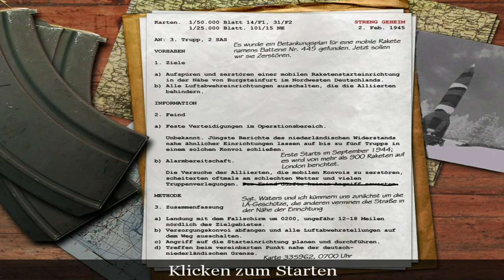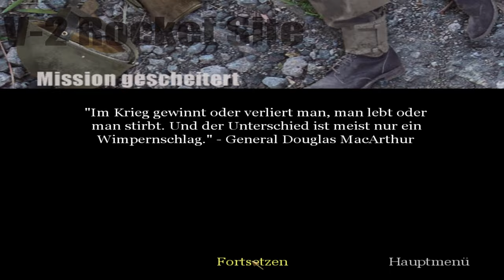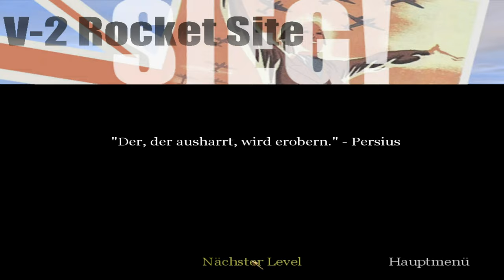27 - CoD 1 (EAX on Windows 11, Twitch StreamRec) - Raketen zerstören